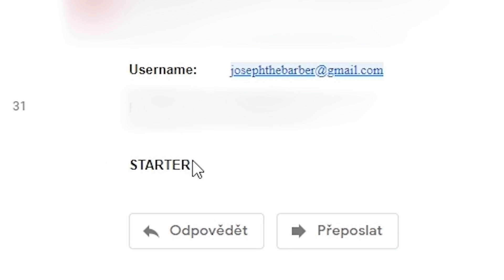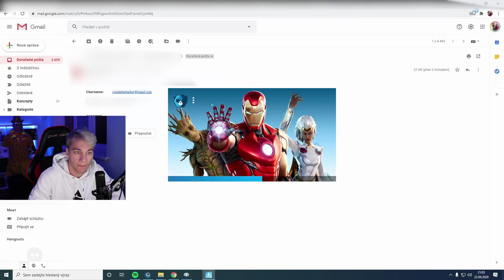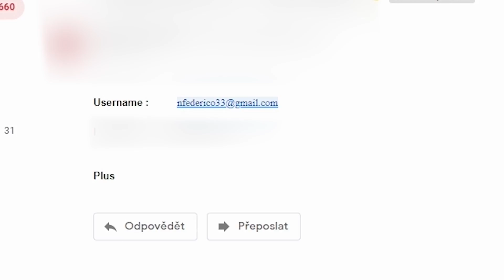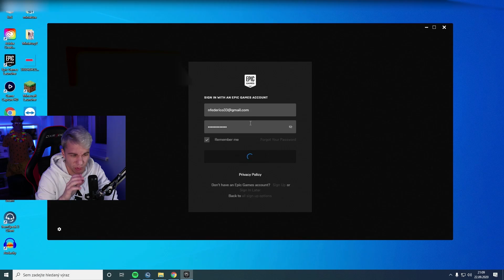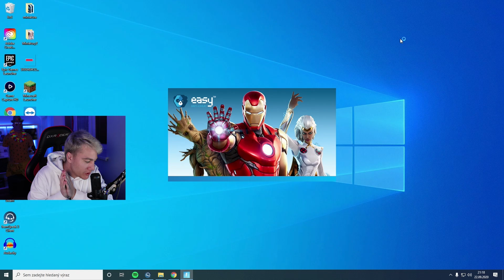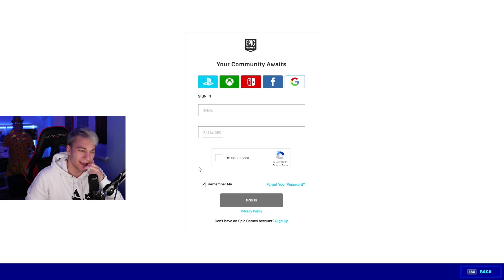Hodnotím HACKNUTÉ Účty ve Fortnite😳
About ► Zdravím lidi mé jméno je Jakub ale většina mě zná pod přezdívkou Buba, točím převážně věci spojené s Fortnitem, ale tohle konkrétní video je spíše kolem